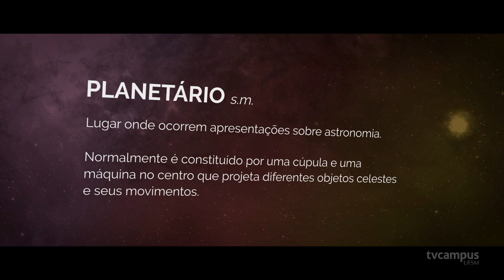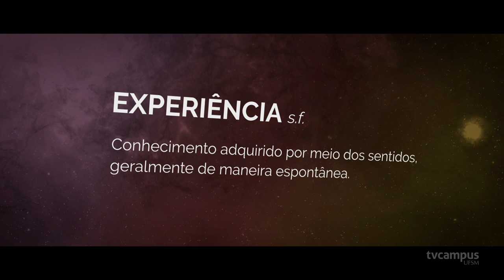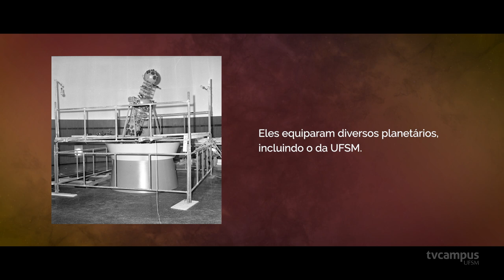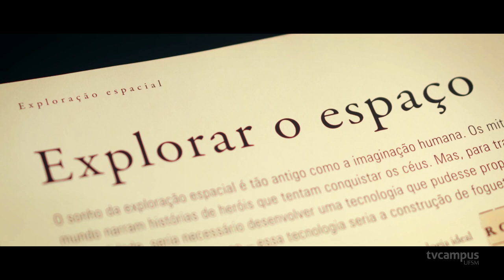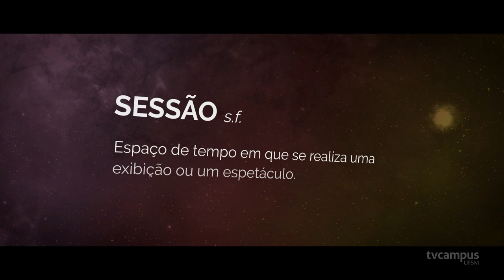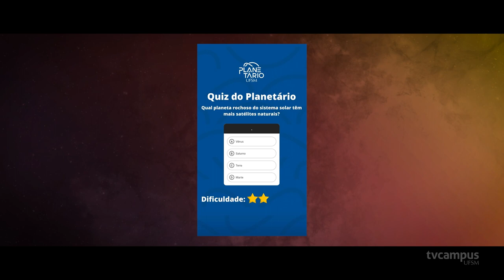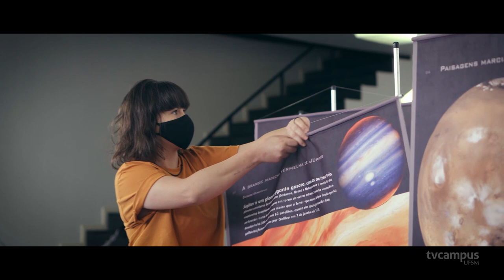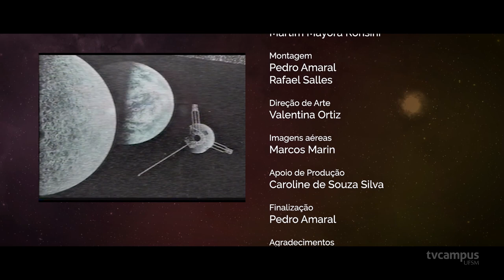Perto das Estrelas: 50 anos do Planetário da UFSM | MiniDoc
✨🌌 Um dos maiores cartões-postais da UFSM e de Santa Maria completa 50 anos e a TV Campus celebra essa data com o documentário “Perto das Estrelas”.

🚀💫 Fundado em 14 de dezembro de 1971, o Planetário da Universidade Federal de Santa Maria foi o primeiro do Rio Grande do Sul e o primeiro em uma cidade do interior do Brasil. Ao aproximar o público, principalmente infantil, dos saberes astronômicos, ele representa uma porta para muita gente conhecer a Universidade.

🔭👨‍🚀 O documentário mostra um pouco da história, da experiência de imersão de uma visita e ainda revela por que entender sobre o universo pode ser tão interessante e importante.

💬🎥 O vídeo conta com legendas disponíveis para serem habilitadas no botão do player no YouTube.

Ficha técnica do documentário:
Direção - Débora Flores Dalla Pozza e Pedro Amaral
Roteiro  - Rafael Salles
Fotografia - Pedro Amaral e Gabriel Machado Soares
Produção - Débora Flores Dalla Pozza
Som direto, mixagem e desenho de som - Martim Mayora Ronsini
Montagem - Pedro Amaral e Rafael Salles
Direção de Arte - Valentina Ortiz
Apoio de Produção - Caroline de Souza Silva
Finalização - Pedro Amaral
Imagens aéreas - Marcos Marin
Agradecimentos - Equipe do Planetário da UFSM, Departamento de Arquivo Geral da UFSM, INPE - Instituto Nacional de Pesquisas Espaciais e Azzo Estúdio Criativo
Trilha da abertura - Programa “O Mundo Virtual de Arthur”, licenciado por Cyber Theater Comercial South America
Direção TV Campus UFSM - Gabriel Machado Soares